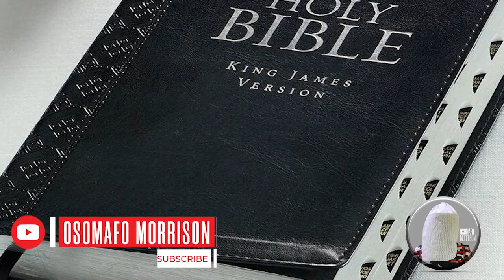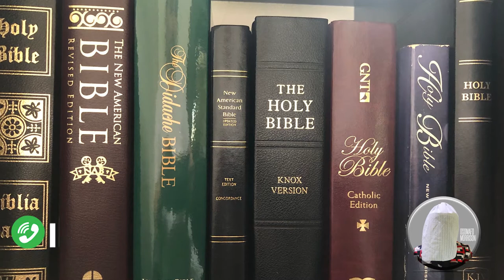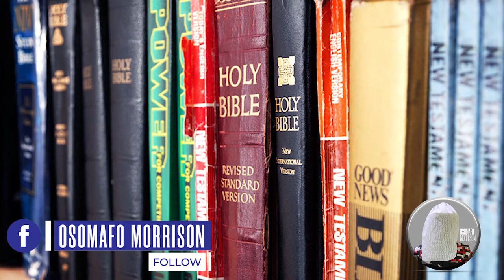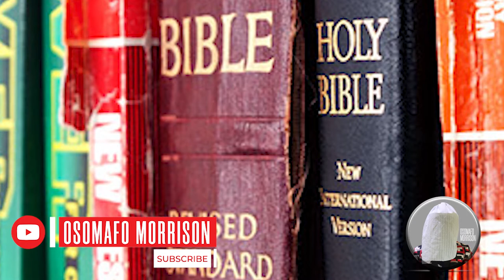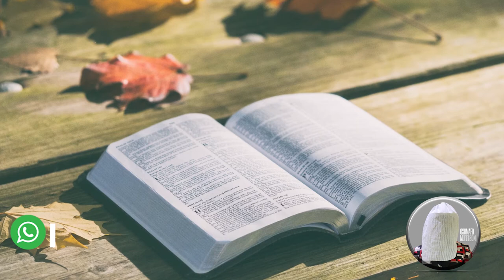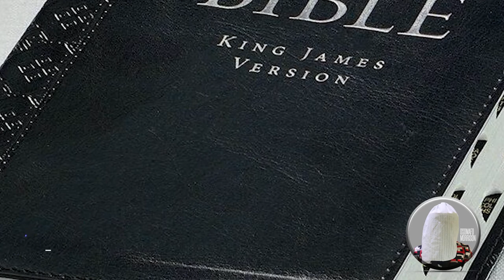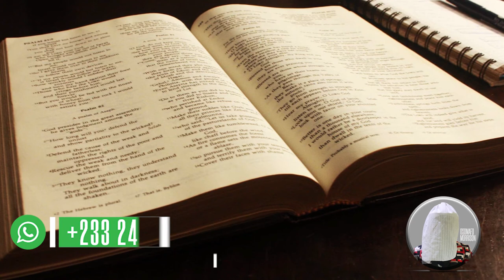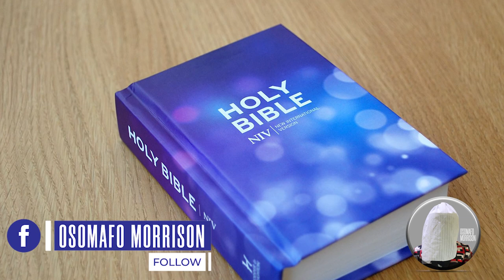DECEPTIVE SATANIC ANTI - BIBLES IN THE WORLD (PART 1)